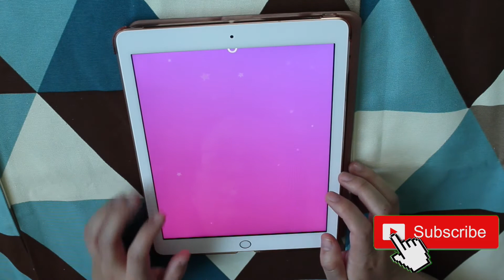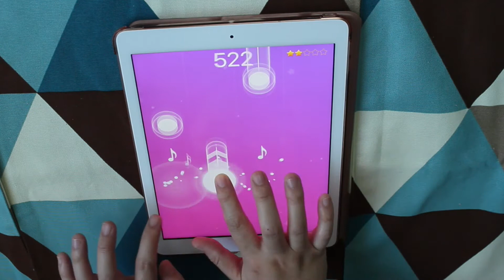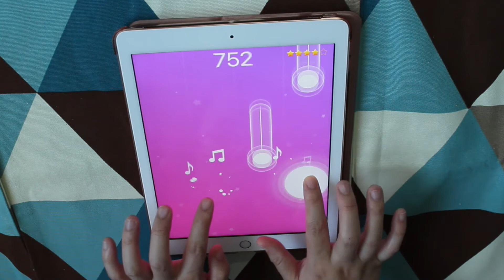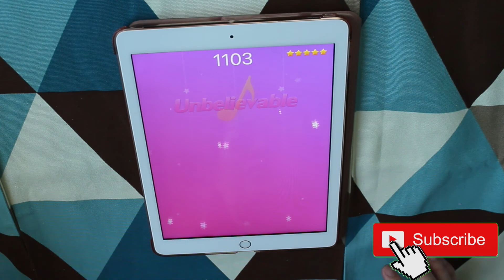Ultimate Battle - Dragon Ball Super | Dream Piano